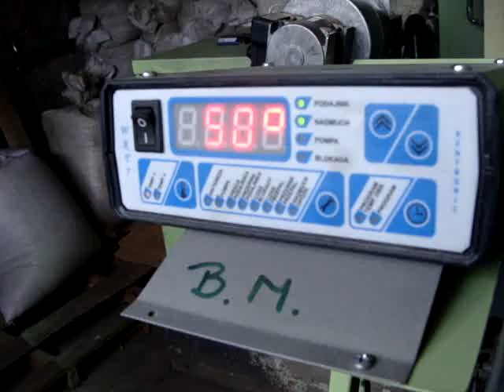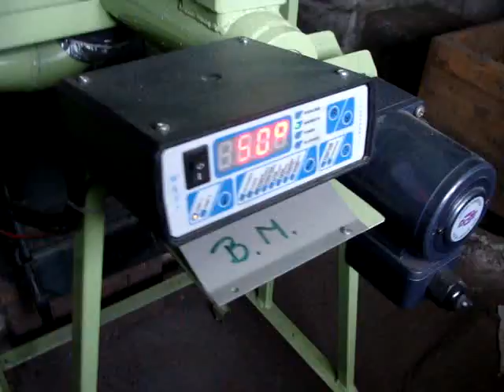Palnik na owies 002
Palnik do spalania ziarna owsa,  własnej produkcji zastosowany do pieca CO typu "SAS"